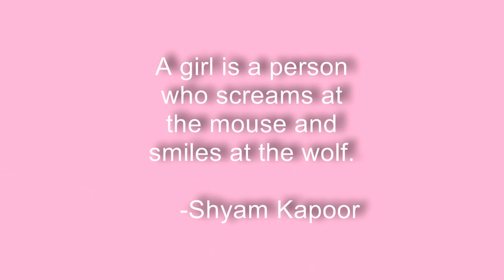Kharalee Jade Boyles Video Tribute